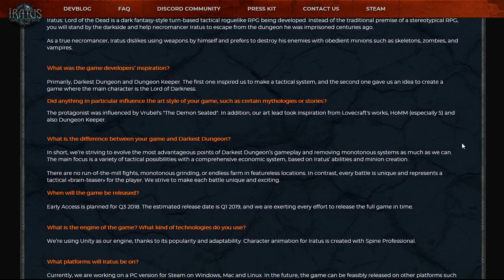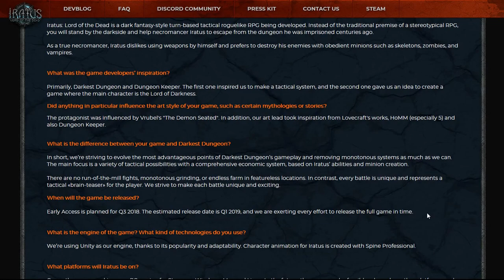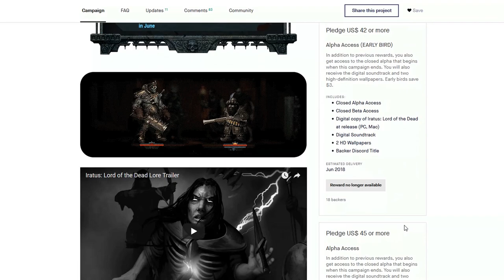New Necromancer Game - Iratus: Lord of the Dead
Iratus: Lord of the Dead is coming out soon and it's a game for necromancers. It looks very good but until it releases we can't be sure. Just bringing it to your attention.